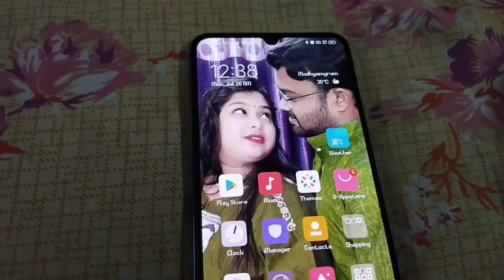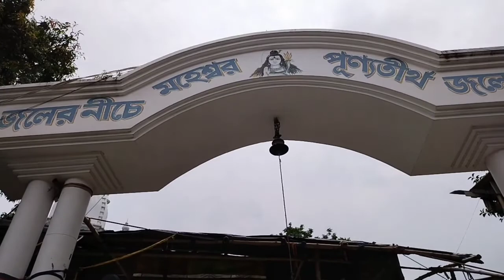||জলের নিচে মহেশ্বর পুণ্যতীর্থ জলেশ্বর||বিয়ের পর প্রথম সবাই মিলে||মন্দিরে||মাঝরাতে বর করলো trem||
history of "Jaleswar Temple"
Photo of jaleshwar temple
Worship of Lord Shiva started during the reign of ‘Sen Rajas’ in the eighteenth century. It is believed that Kashinath Roy, ruler of Krishnanagar first started the worship of Lord Shiva here. Raja Krishnachandra Roy had a palace in the adjacent Chandigarh mouza. This area has now turned into a big water body. In the year 1983-84, historian Nishit Ranjan Ray surveyed the area and reported that Jaleswar and the surrounding areas were Buddhist Villages and that three elevated areas in Shibpota, Bhogpota and Mangalpota were ruins of Buddhist Temples. Later on the worshippers of shiva started worship on these elevated lands. It is believed that worship of shiva started 800 to 850 years before the construction of this temple. This temple is situated in mouza no.22, mouza name Jaleswar, dag no. 2083, kathian no. 1 and had an area of 1 acre and 16 satak. Later on, Ramesh Ch. Bandopadhyay, zaminder of Gobordanga donated 20 acres land for the temple. The temple committee comprised of people of Jaleswar and its surrounding villages. The temple consists of 2 shiva temples and 1 kali temple. In front of the temple, there is a pond named “shiv pukur” covering an area of 4 acres and 40 satak. It is said that due to the fear of vandals, priests used to hide the image of shiva in this pond just after the “chaitra gajan”. For this reason, this shiva is also known as “buro shiva”. And because the god image of this area was kept immersed in water, this mouza was named “Jaleswar”.